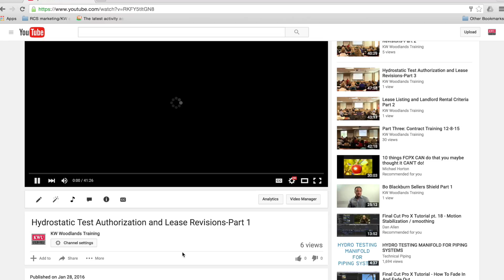Tina Brickhouse Team Leader Tips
Every month, Tina Brickhouse - Team Leader CEO -delivers brief, powerful tips on current events, market trends, or important developments within the KW family.